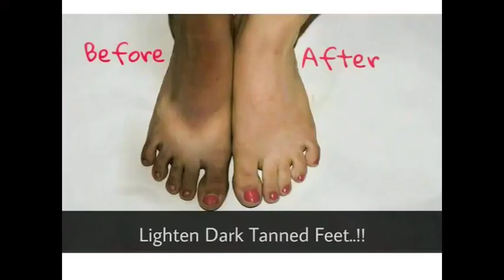ಮೊಸರಿನಲ್ಲಿ ಸಿಕ್ರೆಟ್ ಪದಾರ್ಥ ಸೇರಿಸಿ ಸಾಕು ಎಷ್ಟೇ ಹಳೆಯ ಕಪ್ಪುಕೊಳೆ ಕಲೆ ಇರಲಿ ನಿಮಿಷದಲ್ಲಿ ಮಾಯFull bodywhitenig